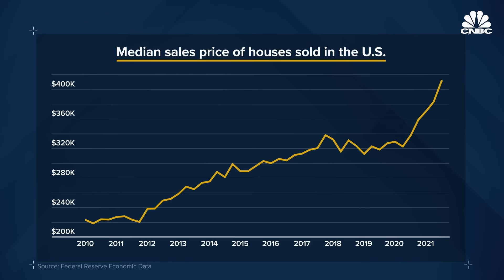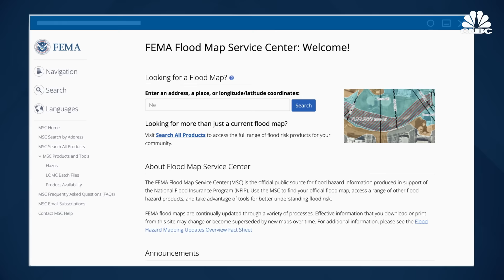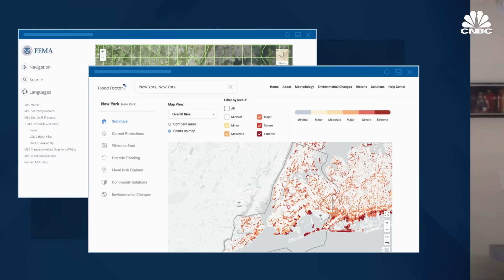Which U.S. Cities Are Safest From Climate Change?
Climate havens or climate destinations are cities that are situated in places that avoid the worst effects of natural disasters and have the infrastructure to support a larger population. Many of these legacy cities are in the U.S. Northeast. Watch the video to see where Americans can move to avoid the risk of wildfires and flooding from rising seal levels, and learn how these destination cities can translate climate migration into an economic triumph.

Millions of Americans are living in communities with precarious climate conditions, in houses that feel overpriced.

There is a solution for many of these people, though: Move to one of the so-called climate havens.

Climate havens or climate destinations are situated in places that avoid the worst effects of natural disasters and have the infrastructure to support a larger population. Many of these legacy cities are located in the Northeast.

Jesse Keenan, associate professor of real estate at Tulane University, named the following cities as possible climate havens:

Burlington, Vermont
Detroit, Michigan
Duluth, Minnesota
Madison, Wisconsin
Milwaukee, Wisconsin
Minneapolis, Minnesota
Pittsburgh, Pennsylvania

Anna Marandi, who served as the program manager of climate resilience and sustainability at the National League of Cities, added four other places to the safe haven list: Ann Arbor, Michigan; Charleston, South Carolina; Chico, California; and perhaps surprisingly, Orlando, Florida.

Orlando makes the cut, Marandi said, because the city has introduced measures to decarbonize. While the natural environment, such as being a noncoastal city, is an advantage, cities can “earn” the designation by working to provide benefits like affordable housing and being committed to economic sustainability.

“I see climate migration as an opportunity for these cities to avoid the mistakes of urban sprawl,” Marandi said. “They often have a vibrant, walkable downtown that might just need a little bit of revitalization.”

Keenan also stressed that climate haven cities need to help their own residents, which in turn will attract more climate migrants.

“This isn’t we’re going to build a community for tomorrow,” he said. “We’re going to build a community for today. And that’s going to be the foundation for the building of a community for tomorrow.”

Correction: Anna Marandi at the National League of Cities added two other places to the climate haven list: Ann Arbor, Michigan, and perhaps surprisingly, Orlando, Florida. An earlier version misstated the cities.